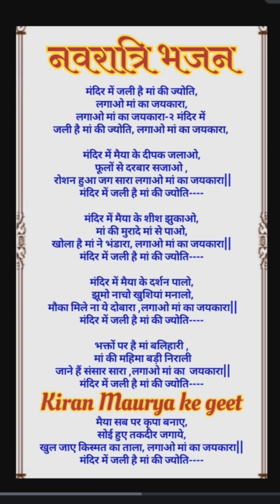मंदिर में जली है मां की ज्योति लगाओ मां का जयकारा//नवरात्रि भजन//दुर्गा जी का भजन//माता भजन/देवी भजन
devi geet
bhajan Navratri special geet
Durga ji ka geet